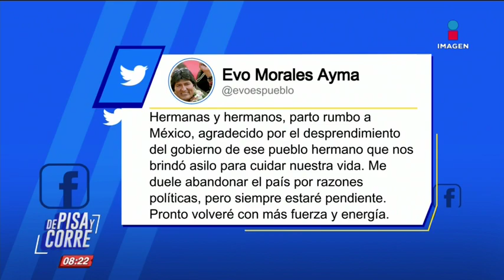Imágenes de Evo Morales en el avión de la Fuerza Aérea Mexicana | De Pisa y Corre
Estas son las imágenes de Evo Morales, ex presidente de Bolivia, al abordar el avión de la Fuerza Aérea Mexicana.